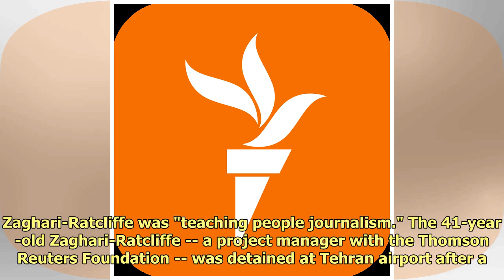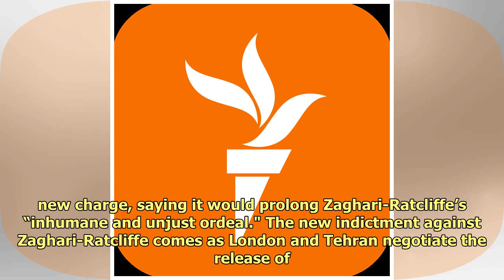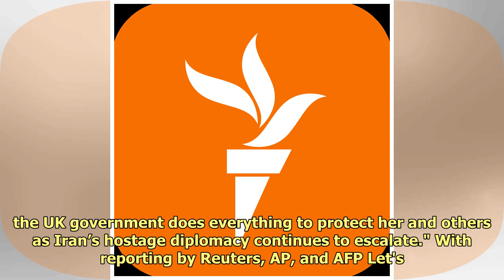British MP: New Trial In Iran Of Dual-National Aid Worker Said To Be Delayed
By RFE/RL A U.K. lawmaker on S...